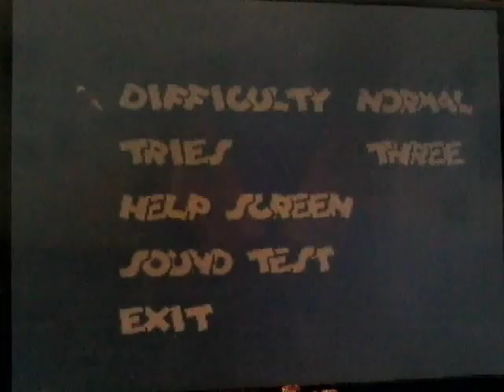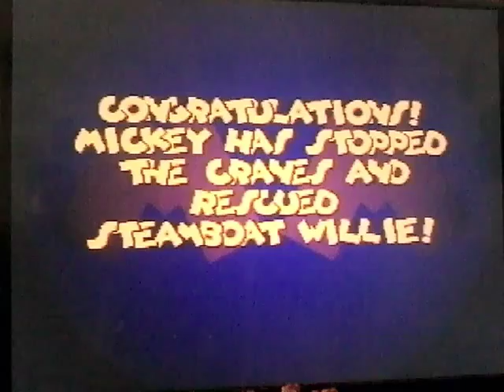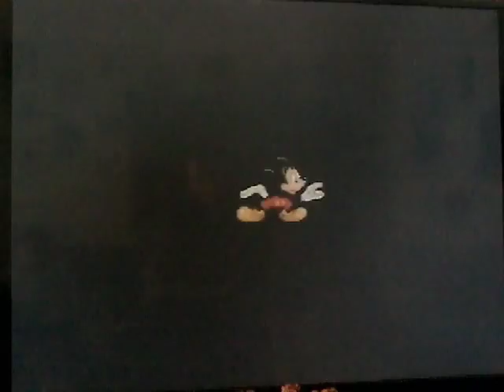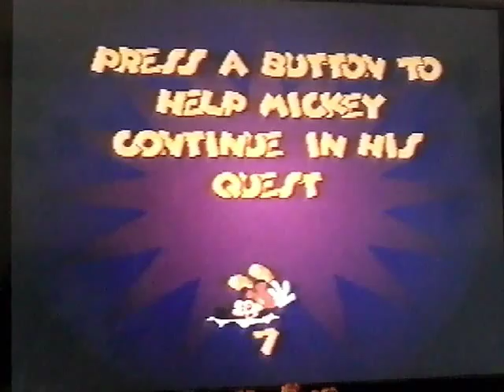Let's Play MICKEY MANIA SNES EPISODE.1!!!